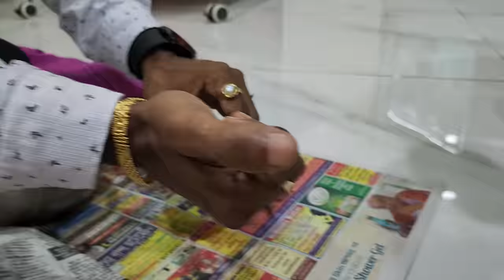Most Beautiful Creature Eclectus Parrot Breeding / Birds Care And Feeding Proper Guide.